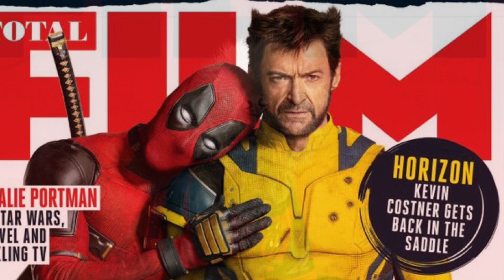Deadpool and Wolverine Total Film Covers